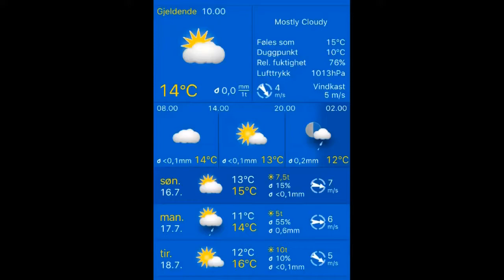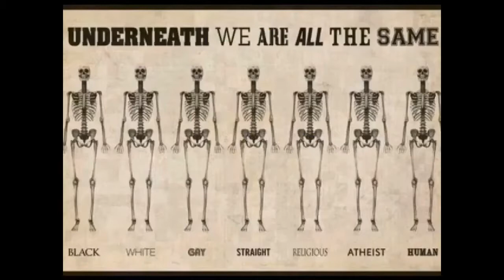Været 16.07.2017, 10.00 Stavanger: mostly cloudy 14°C. Vind: NNV/4 m/s.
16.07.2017, 10.00 Stavanger: mostly cloudy 14°C. Vind: NNV/4 m/s.